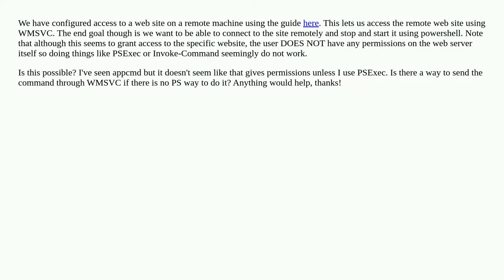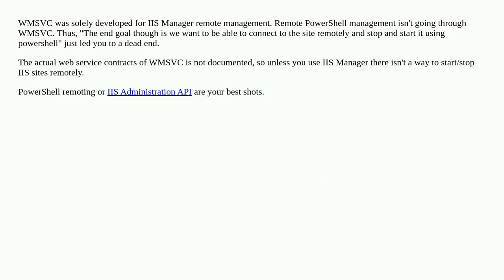Stop and Start IIS Website remotely using WMSVC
A special thanks goes out to the community

  powershell iis remote